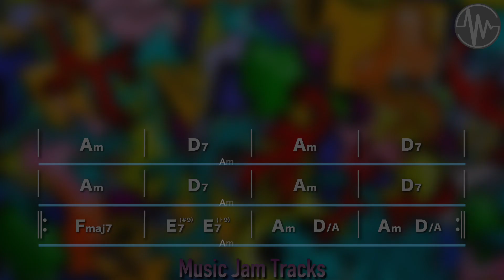Am Soul Funk Jam A minor 118bpm All Instruments BackingTrack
【 Am Soul Funk Jam A minor 118bpm BackingTrack 】